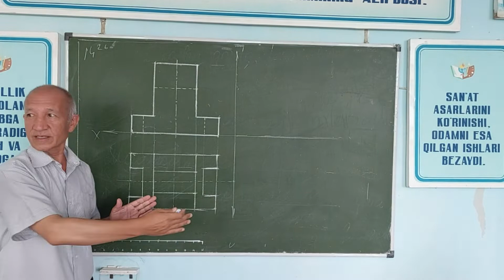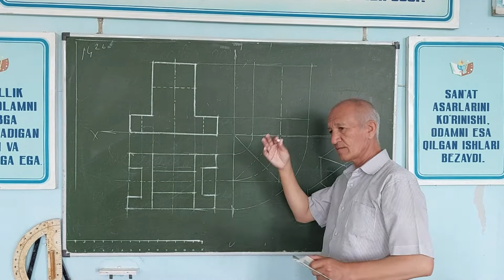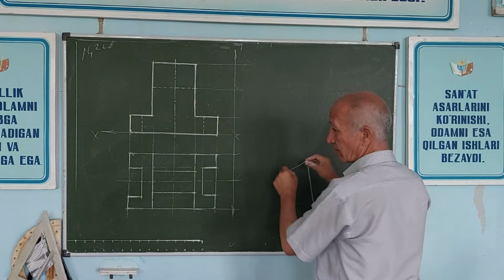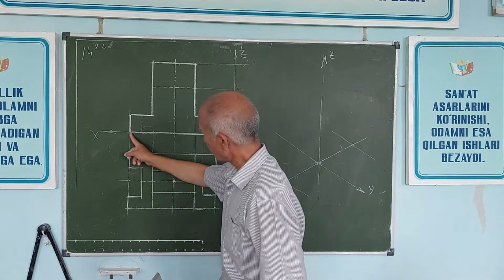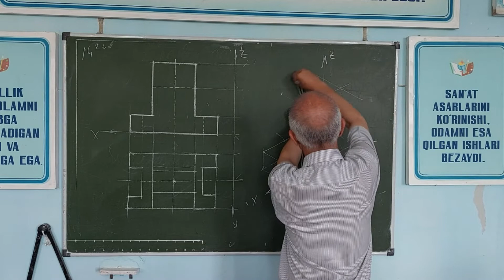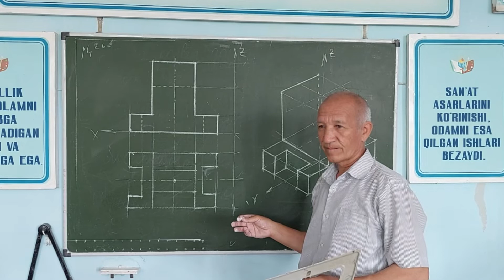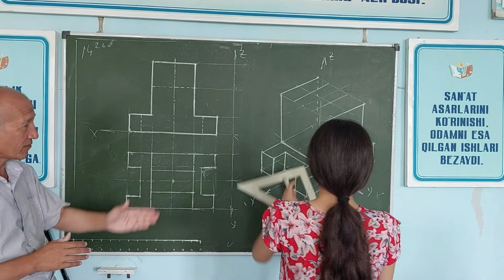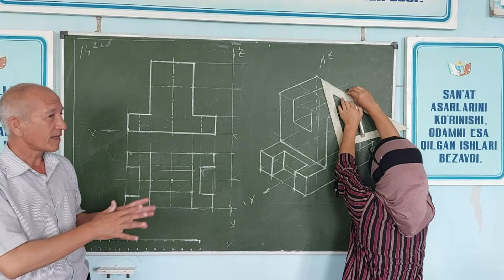Abuturient.3 Izometriya yasash. проекцияси ва изометрия.D.Mamatov